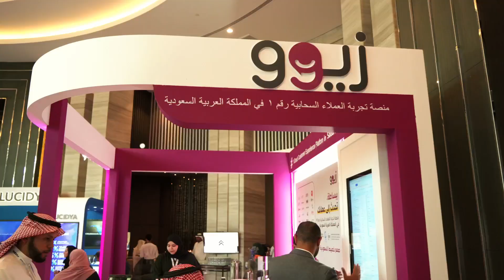Recap | ZIWO at E3 CX Conference, Saudi Arabia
شاهد أفضل اللحظات لفريق زيوو ضمن فعاليات مؤتمر إي ٣ لتمكين تجربة العميل! ✨

يشرفنا أن نعرض حضورنا في هذا الحدث المذهل لمحترفي تجربة العملاء في المملكة 🇸🇦

نسلط الضوء على كل تفاعل مهم جعل هذا المؤتمر مميزًا لنا 💜

Check Out the Best Moments from the E3 CX Conference 2024! ✨

We are honored to showcase ZIWO’s presence at this outstanding CX professional event 🇸🇦

Highlighting every memorable interaction that made this conference special to us 💜

ZIWO Cloud Contact Center Software (CCAAS). Information Technology organization that provides cloud call center services, advanced tech solutions, and local phone numbers worldwide!

برنامج مركز اتصالات سحابي. توفر الشركة العديد من الحلول التقنية والخدمات الخاصة بمراكز الاتصالات٫ بالإضافة إلى أرقام هواتف محلية في جميع أنحاء العالم

 يرجى الاشتراك ومتابعتنا عبر صفحاتنا على مواقع التواصل الاجتماعي للحصول على أحدث المستجدات

ZIWO برنامج مركز اتصالات سحابي
1 Call Center Software | Cloud Contact Center | ZIWO
Cloud-based Call Center Software - API Based CRM plugins - Virtual phone numbers in 145+ countries - Call tracking - Call masking - CDR - IVR